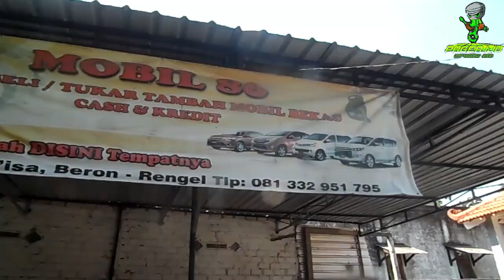Sold Out, Mobil Bekas Murah Kijang Super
Dijual Mobil KIjang Tahun 95

Kondisi Lumayan. untuk nomor yang bisa dihubungi bisa wa ke nomor 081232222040

DAN JIUKA ADA YANG KURANG JELAS BISA DITANYAKAN, INSYA ALLAH KAMI BUATKAN VIDEO VIDEO BERIKUTNYA